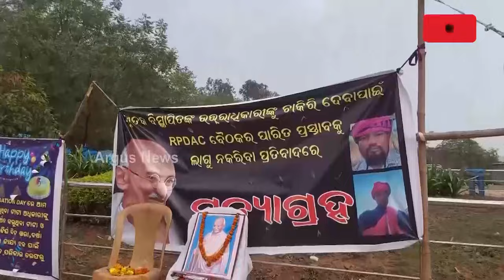ନିଯୁକ୍ତି ଦାବିରେ ନୀଳାଚଳ କାରଖାନା ସମ୍ମୁଖରେ ଧାରଣା || Protest || Jajpur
ଯାଜପୁର କଳିଙ୍ଗନଗର ନୀଳାଚଳ କାରଖାନା ସମ୍ମୁଖରେ ବିସ୍ଥାପିତ ବାସଚ୍ୟୁତ ପରିବାର ସ୍ଥାୟୀ ନିଯୁକ୍ତି ଦାବିରେ ଦୀର୍ଘ 24 ଦିନ ହେବ ଧାରଣାରେ ବସିଛନ୍ତି ।